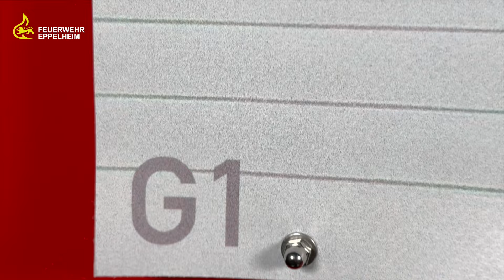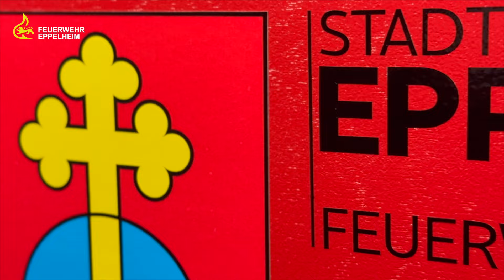Präsentation Florian Eppelheim 70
Am 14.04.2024 wurde im Rahmen einer kleinen Feierstunde das neue und in Eigenregie gebaute Mini-Feuerwehrauto "Florian Eppelheim 70" für unsere Kinderfeuerwehr präsentiert. Auf Basis eines Handwagens wurde ein für die Kinderfeuerwehr geeigneter Aufbau konstruiert, der das für die Übungsdienste benötigte Material zum Aufbau von zwei Löschangriffen mit D-Material fasst.